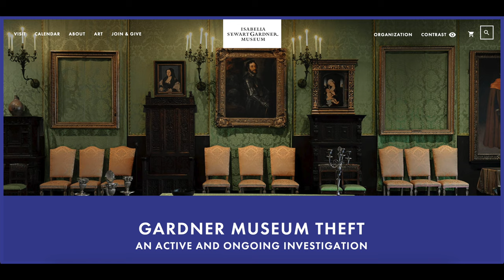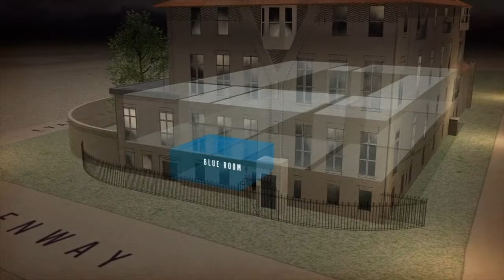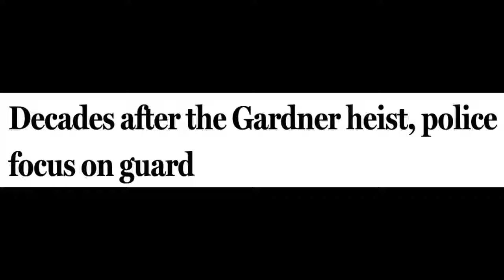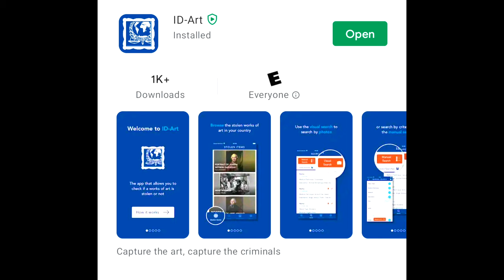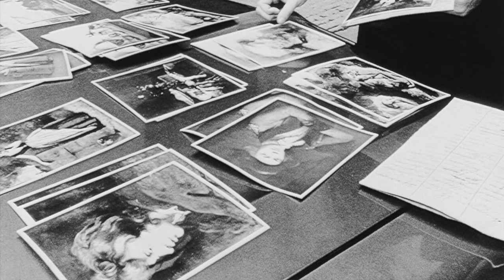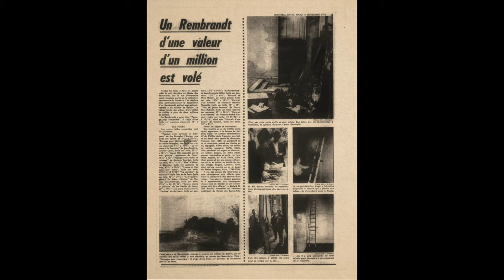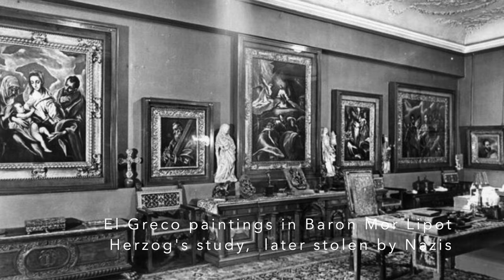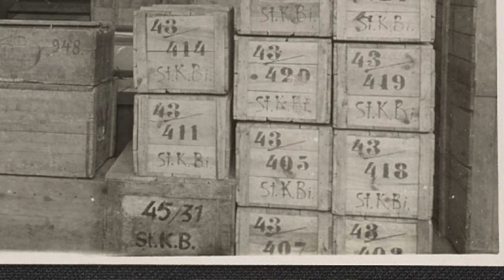True Crime: Greatest Unsolved Art Heists in the World | Time With Tempest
From a brazen and bizarre heist in Boston to a skylight caper in Canada to millions of pieces of art stolen in the chaos of war, these are the world’s most insane unsolved art theft cases. With 100,000 pieces of art missing since WWII. 52,000 stolen items in Interpol’s database. Could you have unknowingly viewed or bought stolen artwork?

Time with Tempest is available for: consultations, tv, film, theatre, and book promotion, museum, historic site, and exhibit promotion, sponsorship, collaboration, speaking engagements, custom videos, acting, modeling, period set decoration, and more.

HAVE YOU SEEN THIS ART?

RECOMMENDATIONS:

○ The Monuments Men: Allied Heroes, Nazi Thieves and the Greatest Treasure Hunt in History

Photos & Videos – Credit is always given in the video when the original owner is identified. Sometimes I am unable to identify the source, in which case the credits are unlisted.

0:00 - Intro
0:22 - Types of Art Theft
0:53 - Isabella Stewart Gardner Museum Heist
5:57 - Interpol's ID Art App
6:40 - Montreal Museum of Fine Arts Heist
9:39 - WWII Art Looting
12:04 -Conclusion